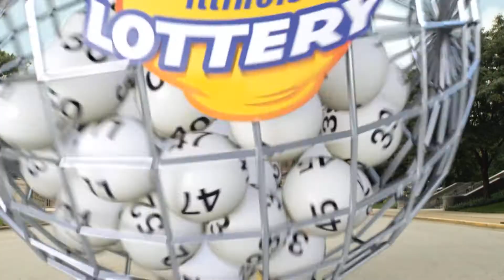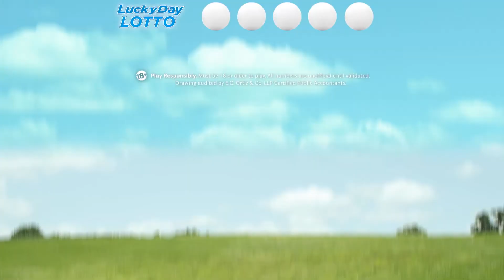IL Lottery Midday 11/25/2015